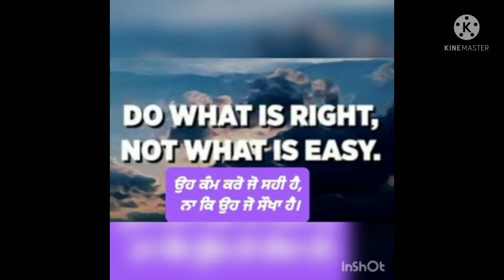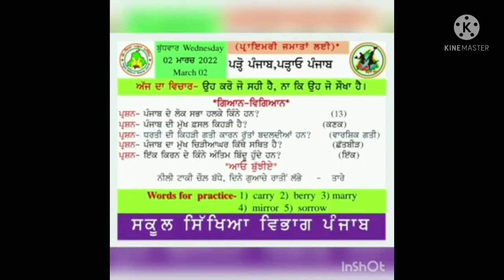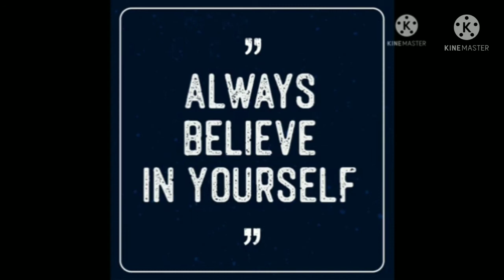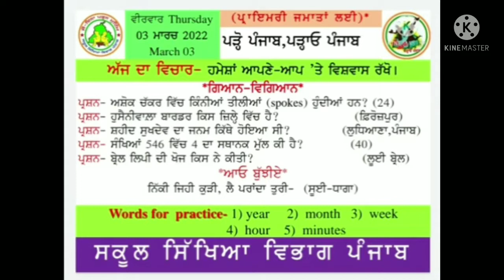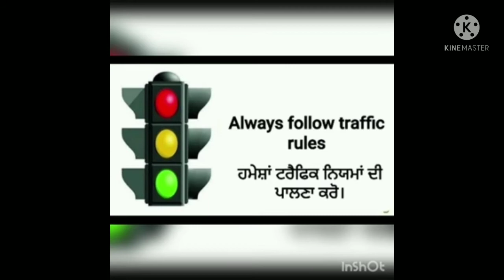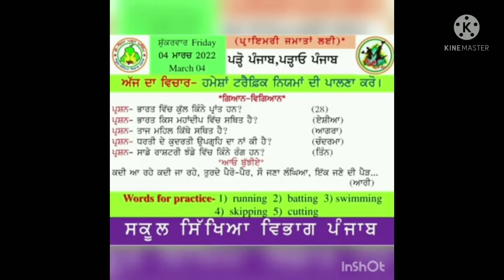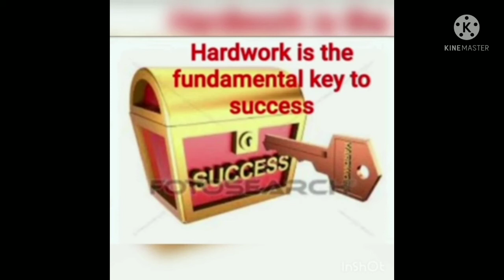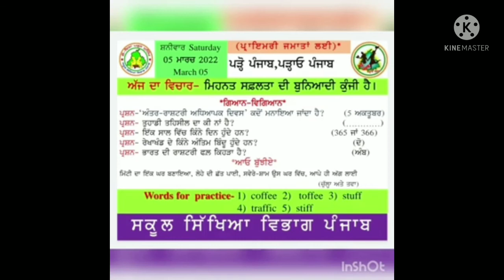morning slide 13@primaryschool4064